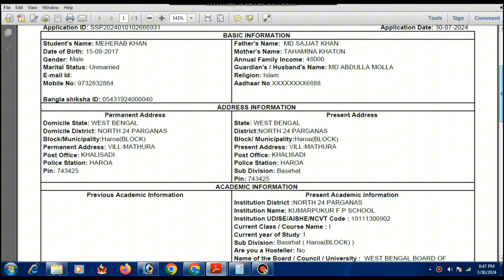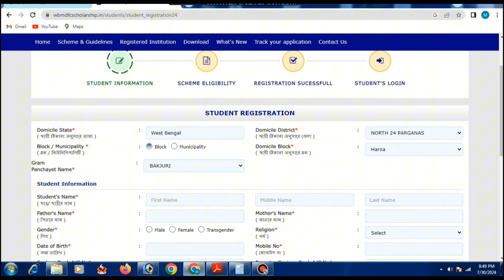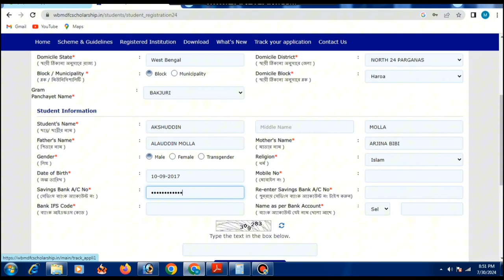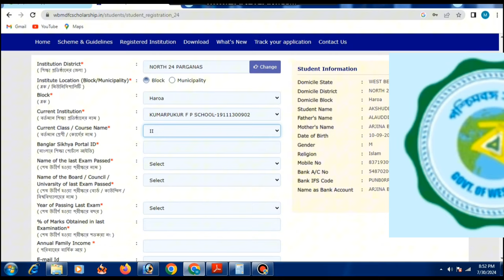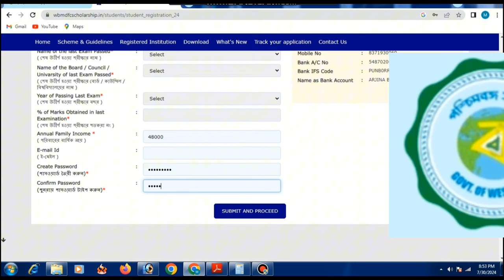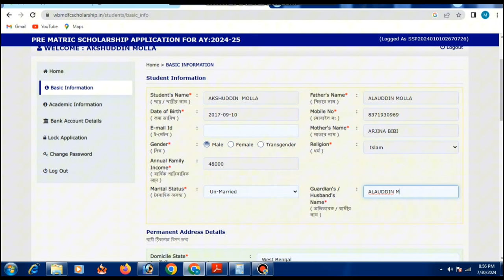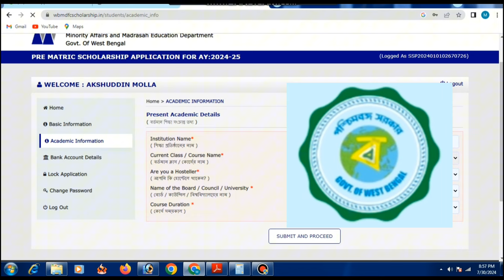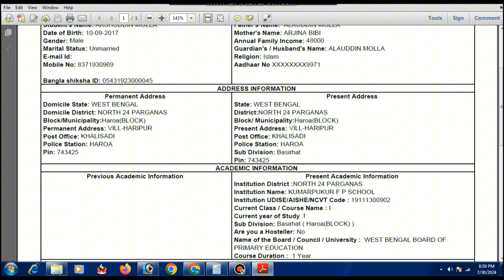ঐক্যশ্রী স্কলারশিপ ফর্ম ফিলাপ শুরু ২০২৪-২৫. aikyashree Schalarship Form fillup start.